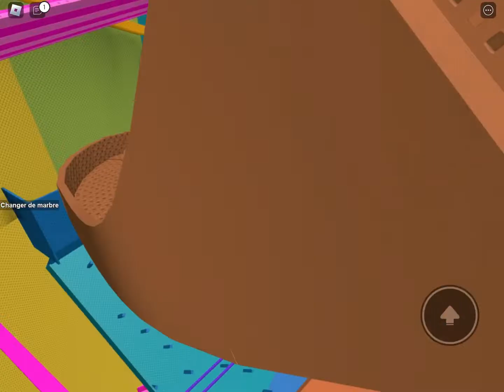L’histoire de… (merci pour les 15 abonnés😊)